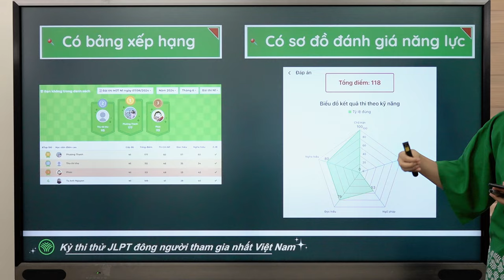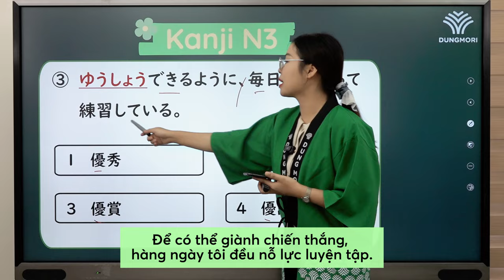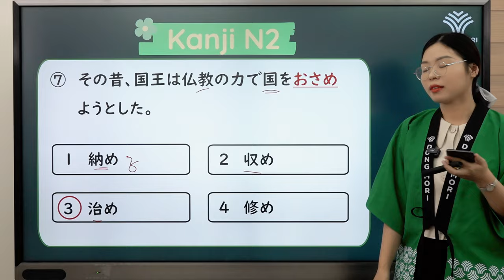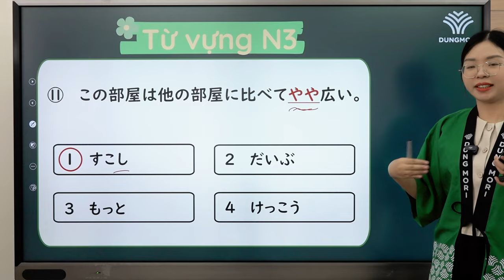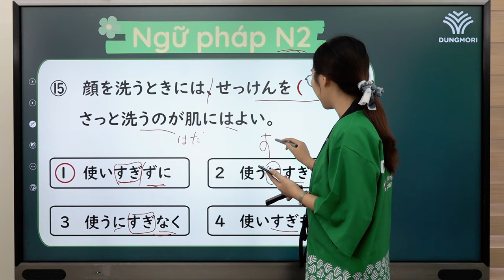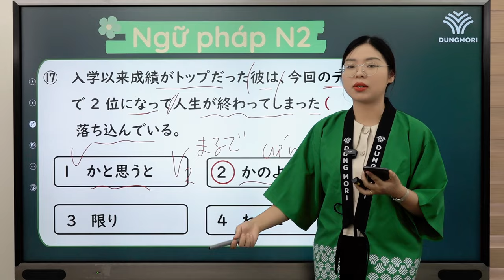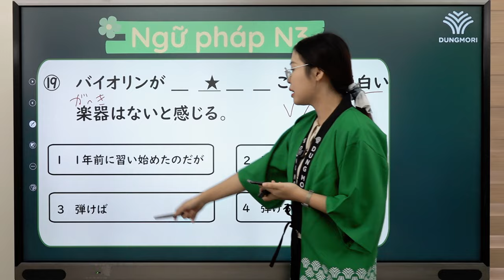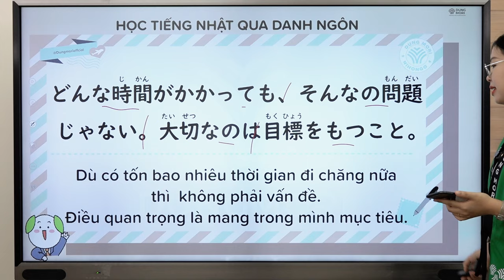BỨT TỐC VỀ ĐÍCH | #33 Luyện đề Từ vựng - chữ Hán - Ngữ pháp N3,N2